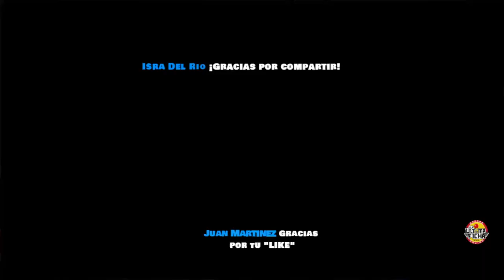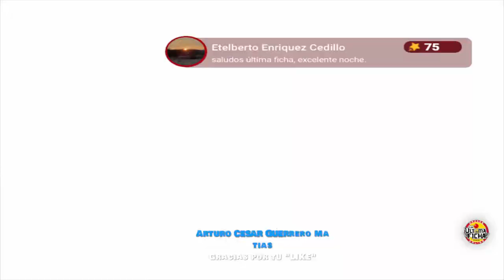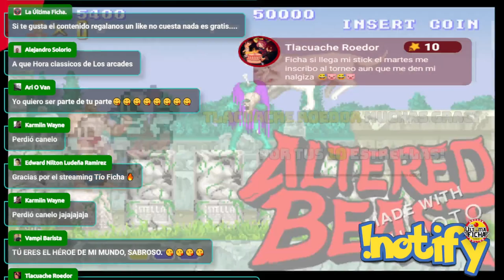World Heroes Perfect El Jardín Del Amor